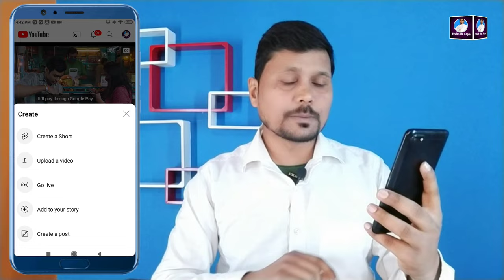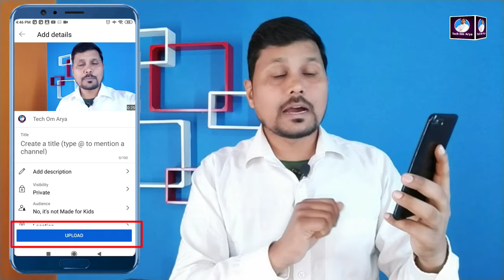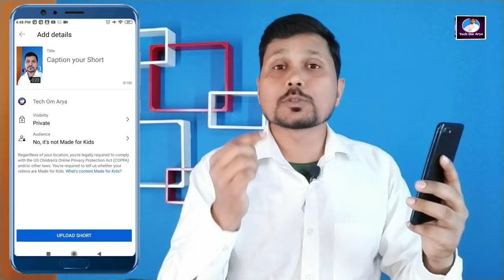How To Upload Short Video On Youtube More Than 15 Seconds | Shorts Video Upload Problem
Doston ish video me maine bataya hai ki how to make short video on youtube more than 15 seconds means 15 second se jyada youtube shorts video kaise upload karen
i hope video apko pasand aayegi.